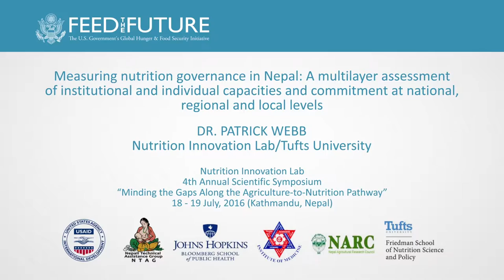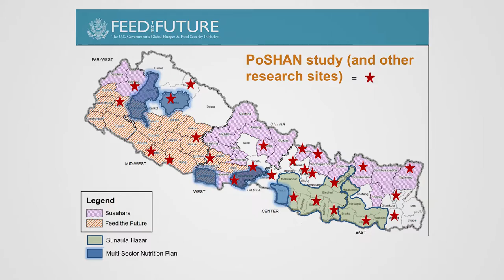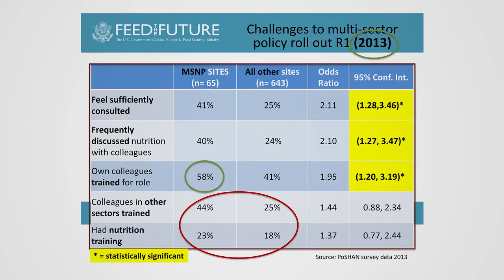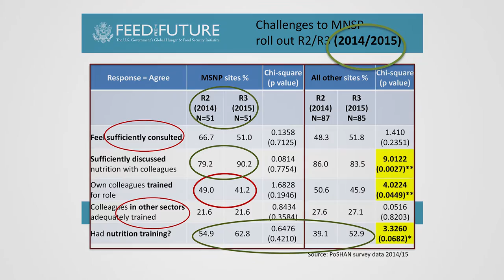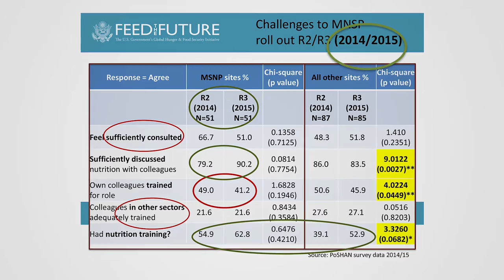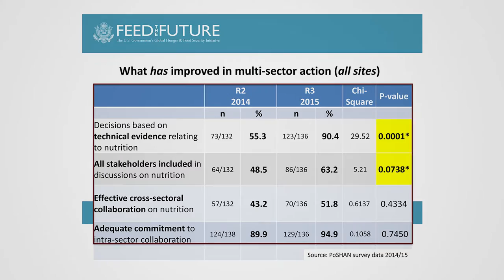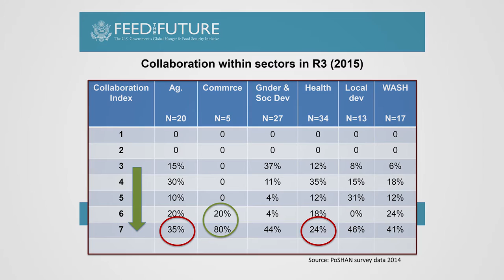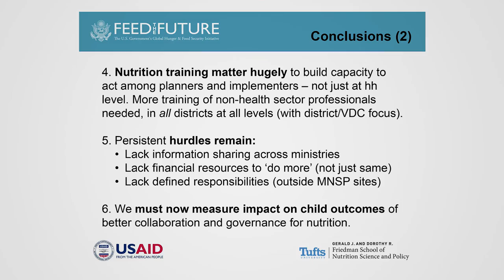"Measuring Nutrition Governance" by Dr. Patrick Webb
Dr. Webb presents on Measuring nutrition governance in Nepal: A multi-layer assessment of institutional individual capacities and commitment at national, regional and local levels.